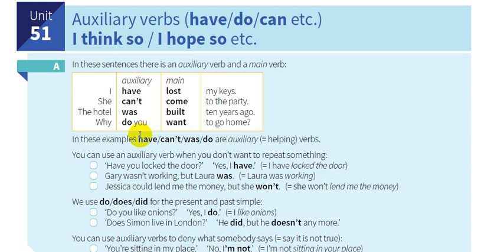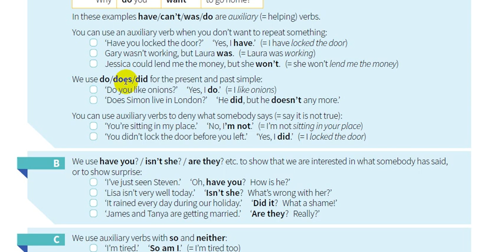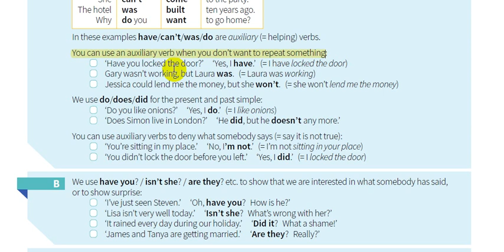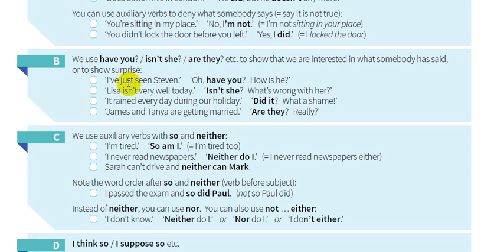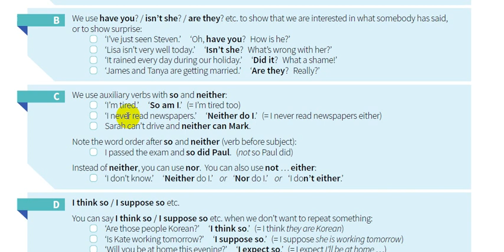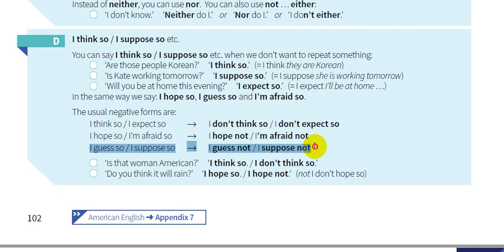51-شرح كتاب القواعد || English grammar in use 5th Edition || الوحدة 51